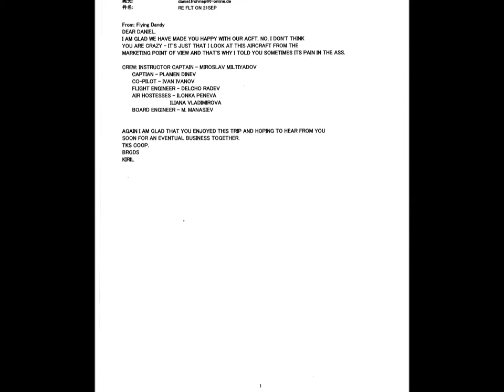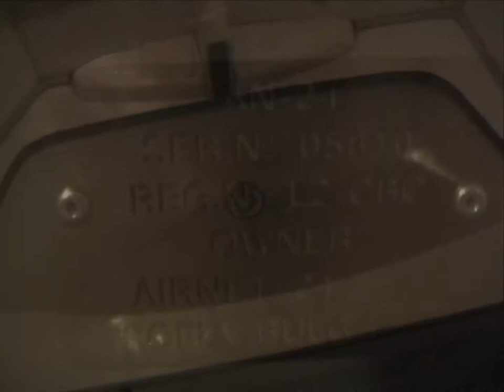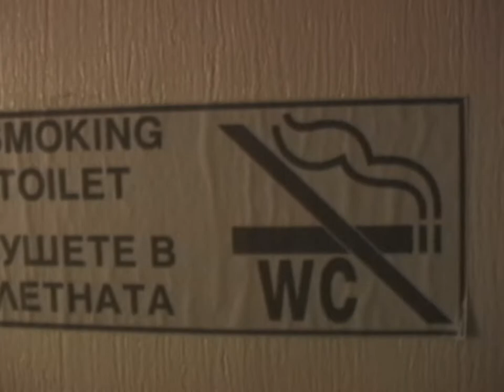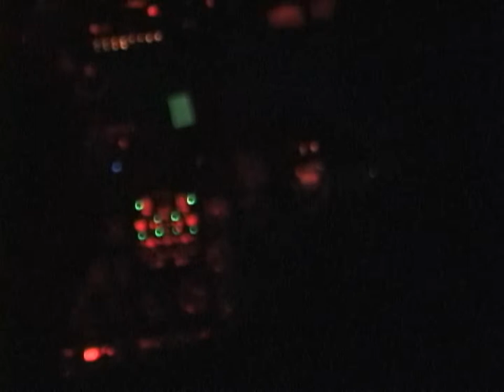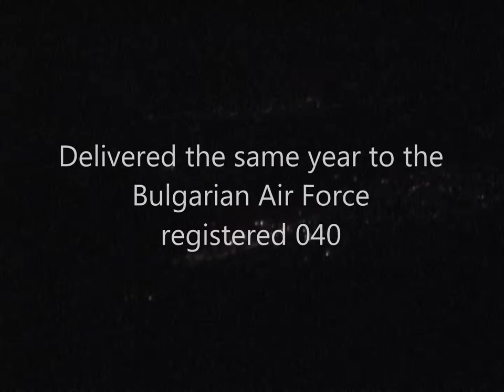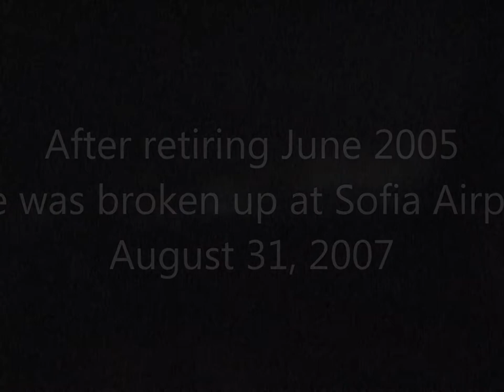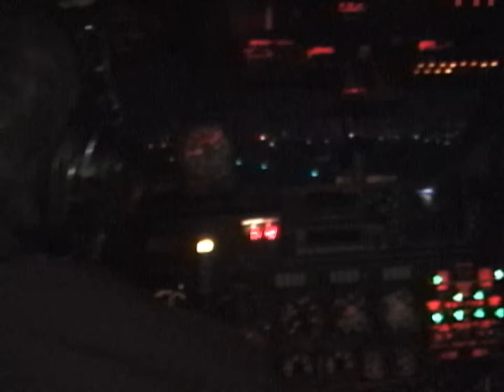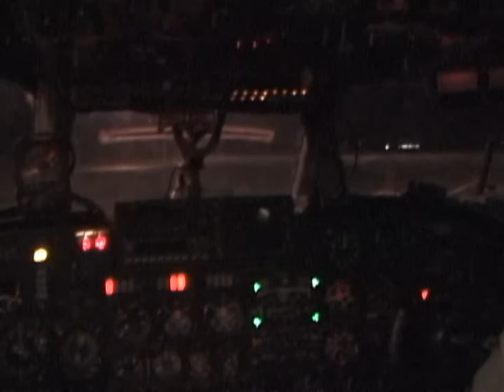THE SIGHT & THE SOUND 5-2/5 : Flying Dandy AN-24 cockpit documentary from Bratislava to Sofia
This video documentary takes us on a long day trip all the way from Sofia to Leipzig, via Bratislava and back to Sofia. In Leipzig Air Events chartered this aircraft for a one hour sightseeing flight from / to Leipzig which took as as far as Dresden including a spectacular Gears-In Go-Around in Leipzig.

This inflight documentary features the second part of the final leg from Bratislava to Sofia, arriving in Sofia after sunset.

Flight details

Flight : DU 838
Date : Saturday, September 21, 2002
Aircraft : AN-24B
Registration : LZ-CBC
Former registrations :
- 040 (Bulgarian Air Force)
- LZ-MNI (Scorpian Air)
- 040 (Bulgarian Air Force)
- LZ-CBC (Heli Air Services)
Built : 1970
From : Bratislava (BTS)
To : Sofia (SOF)
Take off : 18.22 h (1622 UTC)
Touch down : 21.26 h (1826 UTC)
Flying time : 2 hours 4 minutes
Flying distance : 827 km
Altitude : 5.750 m
Speed : 420 km/h
Captain : Militiyadov, Miroslav
First Officer : Dinev, Plamen (Gundi)
Flight Engineer : Radev, Delcho
Board Engineer : Manasiev, M.
Cabin Crew : Peneva, Ilonka
Cabin Crew : Vladimirova, Iliana